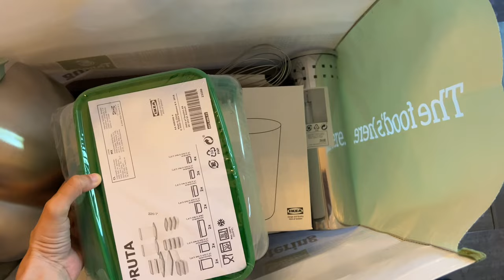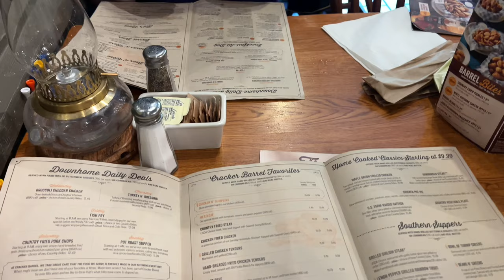☆ PACK AND MOVE WITH ME | VLOG PART 1 | PACKING ALBUMS & MANGA, IKEA & MORE ☆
⭒❃.✮:▹ ᴏᴘᴇɴ ᴍᴇ ◃:✮.❃⭒

Hello friends!

It’s been a crazy week or so. I went to nyc for a concert and then came back with our move in date right around the corner. yes, I’ve finally left home and will be rooming with my bestfriend ashley. anyways, I kind of wanted to document a little bit of the process and move. I hope you all enjoy. 💗🥳

Next Uploads (In no order)

- NYC VLOG + HAUL
- PACK AND MOVE WITH ME PART 2  + MORE
- UNPACKING & STORING ALBUMS
- ROOM TOUR

- Lukrembo - Jay
- Lukrembo - Bored